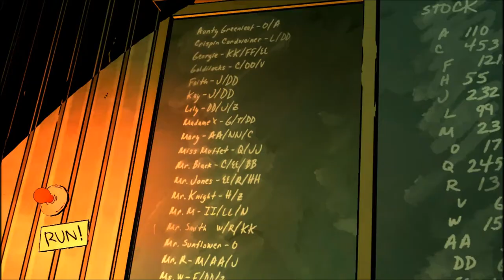Zagrajmy w The Wolf Among Us odc 9 Rozmowa z Rzeźnikiem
Witajcie w kolejnym odcinku z The Wolf Among Us i dzisiaj w materiale zajmiemy się rozmową z Rzeźnikiem oraz powalczymy.
Jutro będzie kolejny materiał z tej gry
Miłego oglądania!